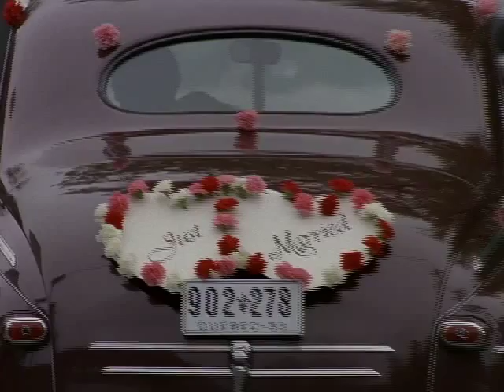Under The Piano (Official Trailer)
Strong-willed Franny (Amanda Plummer) nurtures and protects Rosetta (Megan Follows) from their vain and controlling mother (Teresa Stratas) -- a faded opera star.

Regina is blind to Rosetta's exceptional musical talent, refusing to accept that anything exists beneath the surface of her autistic daughter. Regina's ignorance and desire for adulation poisons her relationships with her children so deeply that Rosetta eventually tries to take her own life.

Franny struggles to keep Rosetta out of an institution, while Regina is forced to bear witness to the strength and human spirit that have been locked away inside her youngest daughter ever since she was born.